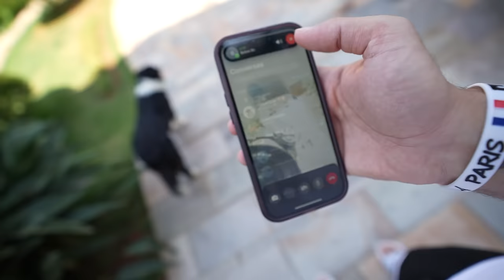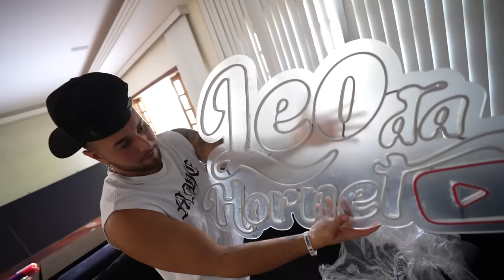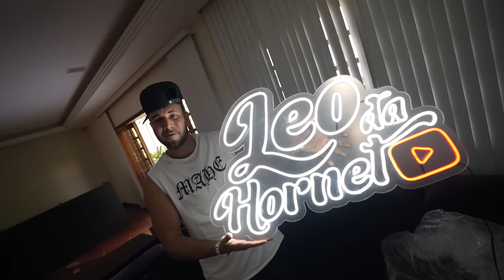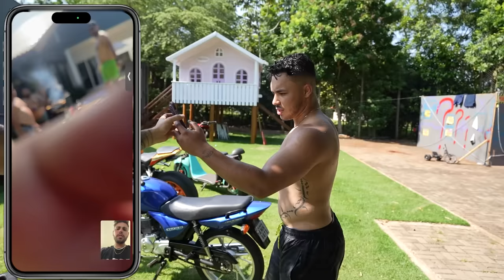CAGUETEI O BRUNO FAZENDO FESTA NA CASA DO THIAGO!! * minha vingança * 😂